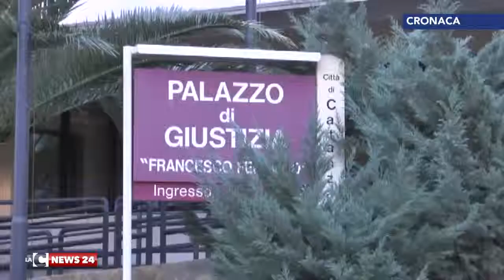Operazione Filottete: chiesti cinque ergastoli